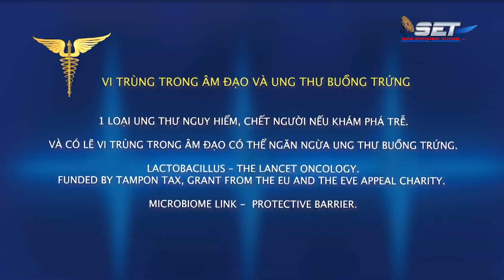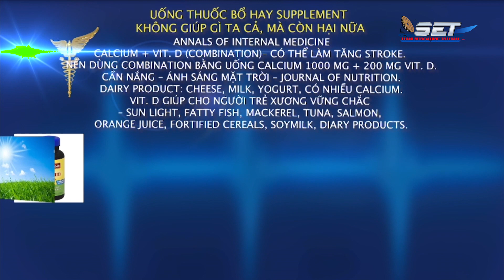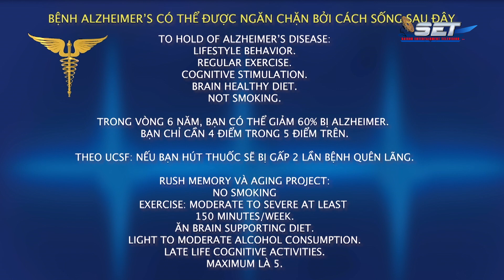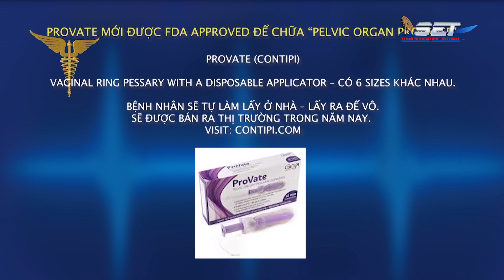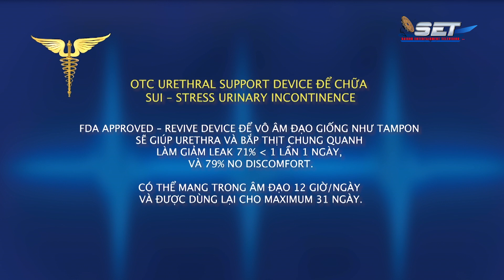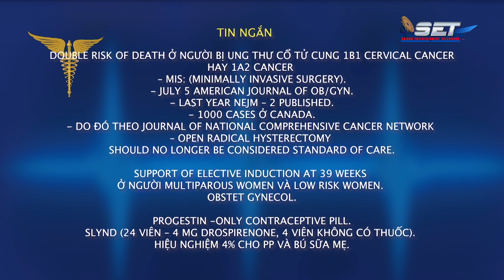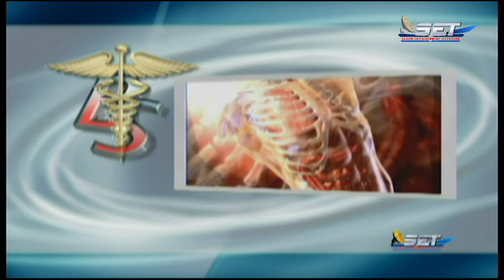Tin Tức Y Khoa | Uống thuốc bổ hay supplement không giúp mà còn hại | SETTV